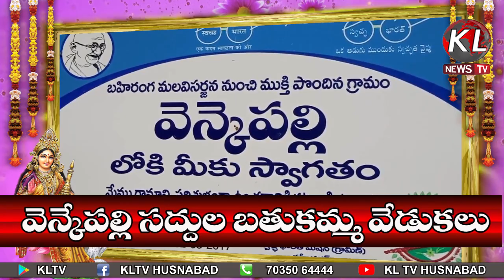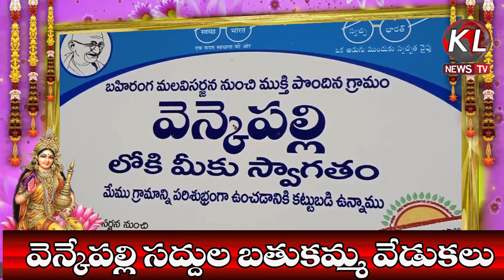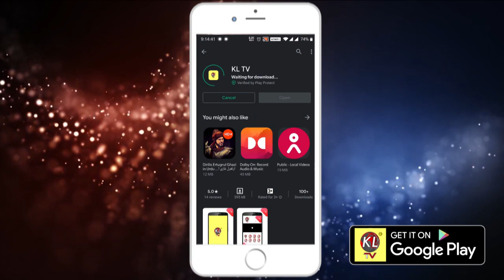వెన్కేపల్లి లో సద్దుల బతుకమ్మ వేడుకలుKLTV NEWs